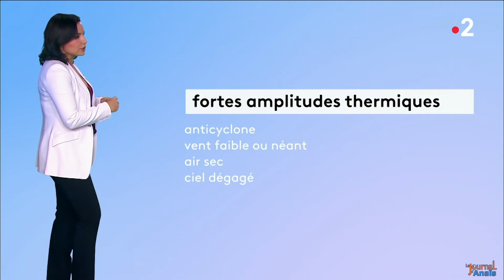Anaïs Baydemir - Météo France2 13 février 2019 20h